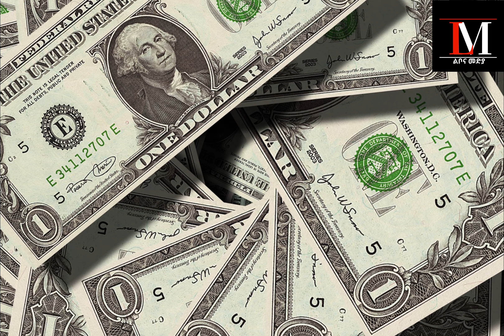መፍትሕ ህይወት ምሳና እዩ ዘሎ best tigrigna Motivation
ብቐዳምነት ነቶም ሳብስክራይብ ዘይገበርኩም ሳብስክራይብ ብምግባር ቀጻልነት ናይዛ ቻነል ክራጋገጽ ኣበርክቶኹም ከተዕዝዙ ብትሕትና ይሓተኩም። ነቶም ሳብስክራይብ ብምግባር ሃናጺ ርእቶን ምብርታዕን ትገብርሎይ ዘሎኹም ተኻታተልቲ ኻኣ ካብ ልቢ የመስግነኩም ክብረት ይሃበለይ።
እዛ ቭድዮ ማለት ናይመፍትሕ  ህይወት ምሳና እዩ ዘሎ Tigrigna Motivationn  ትብል ኣብ ህይወትኩም  ገለ ኣበርክቶ ክህልዋ  ተስፋ ይገብር።

ልቦና መድያ (lbona media) ቐዳምነት ህባ ትሰርሓሉ ዕላማ  ንሰባት ኣናቓቕሕኻን ኣባራትዕኻን ህይወቶም ክቕይሩሉ ዝኽእሉ ትምህርትን ማዕዳን ምሃብ እዩ።  መቸም ኩላትና ዘዘለናዮ ገጻት ህይወት  ውጽእት ኣብ ልዕሊ ገዛእ ርእስና፡ነገራትን ሰባትን ዘለና ኣመላኻኽታ እዩ። እንተዳኣ ኣብ ገዛእ ርእስና፡  ሰባትን ነገራት ኣወንታዊ ኣመላኻኽታ ኣማዕብልና ነቲ ንሓልሞን እንምነዮን ክንረኽቦ ቀረባ እዩ።  ቁኑዕ ኣታሓሳስባ እንተ ወንና ዓወትን፡ሓጎስን ጥዕናን ድማ ባዕላቶም  ናብ ህይወትና ክሳሓቡ ግድን እዩ። እንተዳኣ ብኣልታዊ ኣታሓሳስባ  ተዓብልልና ግና  ውድቀት፣ ሕማም፣ ተስፋ ምቑራጽ፣ ድኽነት፣ ኮታስ ሐሕማቕ  ጥራሕ እዩ ናብ ህይወትና ዝሳሓቡ።

ጠንቅን ሰዓብናቱን ቱሑት ርእሰ ተኣማንነት ኣብ ዓበይትን ቆልዑትን ዝረአ ጸገም/consequences of low confidence Tigrigna Motivation part 1

ሰለዚ ልቦና መዲያ(lbona) ንሰባት ኣነቓቕሕኻን ኣባራትዕኻን ህይወቶም ንምቕያር ዝሕግዞም ትምህርቲ ምሃብ ናይ ቀዳምነት ቀዳምነት ህበ ከምዝሰርሕ ክህብረኩም ይፈቱ። ኣነ እምነተይ ናይ ሓባር ዕብየት፣  ዓወት ፣ ሓጎስን ምጉንጻፍ እዩ ። ሰለዚ ተታሓሕዝና ክንዓቢ ፣ክንሕጎስ፣ ክንዕወት እዩ ድልየተይ እሞ ኩላትና ተማላልእና ንቕድምት ንጓዓዝ። ኣነ ብወገነይ ናይ በይነይ ሓጎስ ሙሉእ ሓጎስ ኣይኮነን፣ ናይበይነይ ዓወት፣ ሙሉእ ዓወት ኣይኮነን፣ ናይ በይነይ ዕብየት፣ ሙሉእ ዕብየይ ኣይኮነን ዝብል ርድእት እዩ ዘለኒ። ሰለዚ ዕላማይን ድልየተይን  በቲ ዘለኒ ዓቕሚ ንየሕዋተይን ሕብረተሰበይን ገለ ኣበርክቶ ክገብር ኣለኒ ዝብል እምነት እዩ ነዛ ቻነል ክጅምራ ዝደረኸኒ። ከም ሰብ ኣብ ስርሐይ ገለ ገለ ጌጋታት ክፍጽም ይኽእል እየ እሞ ክትርድእለይ ኣቐድመ ብትሕትና ክሕብረኩም ይፈቱ። ንትገብርሎይ ኩሉ ዓይነት ደገፍን ርእቶን ምኽርን ካኣ ካብ ልቢ የመስግን  የቐንየለይ ሰላም ኣምላኽ ምሳኹም ይኹን።

መም ተስፉ ክንፍ  ( ወዲ ክንፈ)